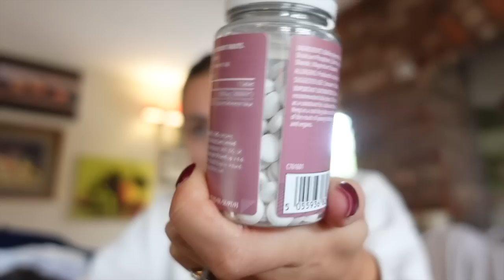A DAY WITH ME... NEW VITAMINS + MY JIMJAM EDIT!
MYVITS — code DIONNE for discount!